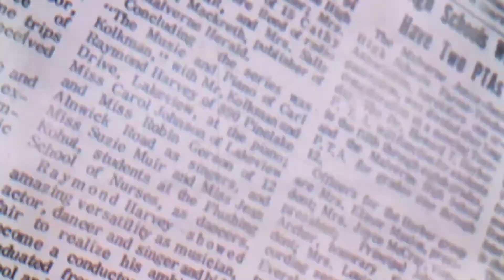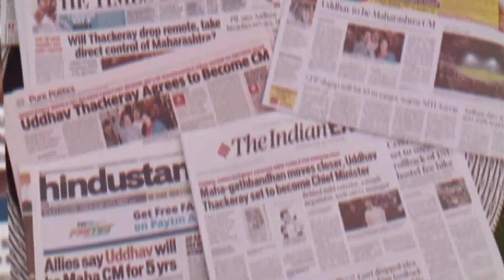Aghdam was a thriving city in 1990 because Armenia has destroy it during the 27 years of occupations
Aghdam was a thriving city with a population of 40 thousand people in 1990 and this is what Armenia has done to it during the 27 years of occupation.